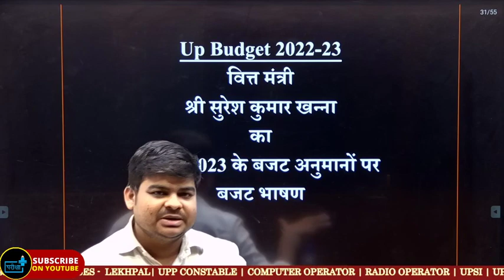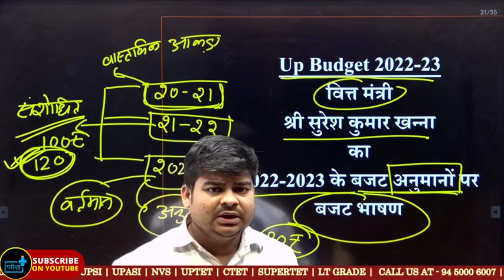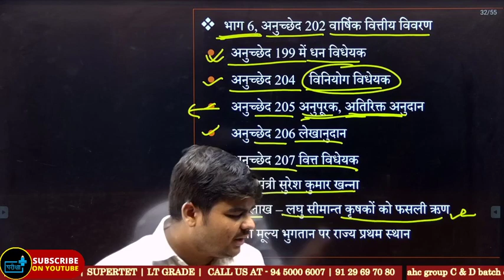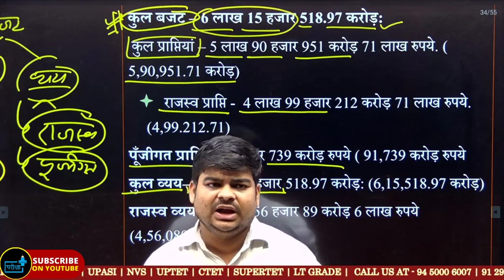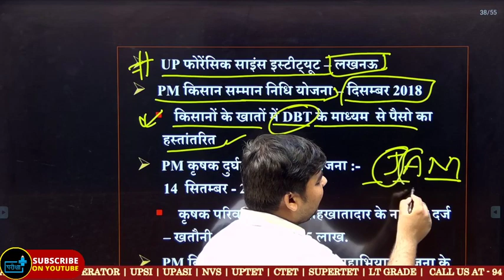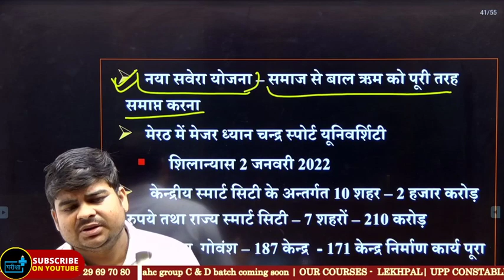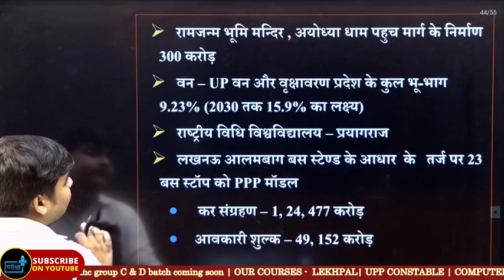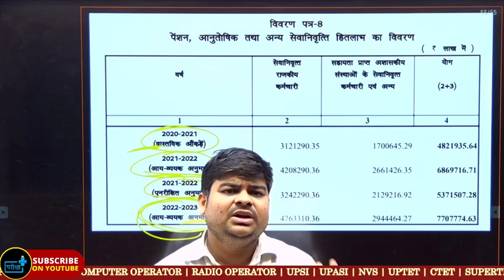UP Budget 2022-23 l Most Important for All Competitive Exam l By Anuj Tiwari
उत्तर प्रदेश बजट 2022-23
International Organization
RBI & Banking